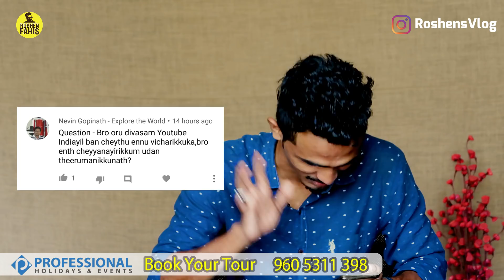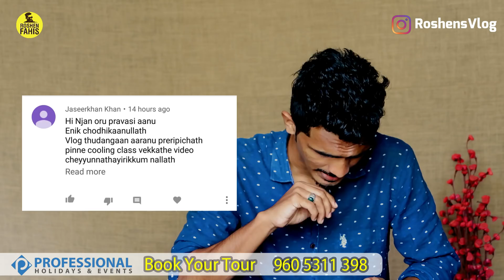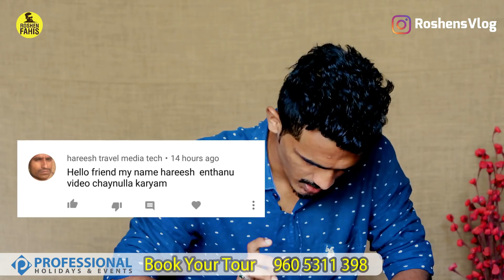യുട്യൂബിൽ നിന്നും എന്റെ വരുമാനം $🤑!! Q&A || MY Job || YouTube Money & Earnings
യൂട്യൂബിൽ നിന്നും എനിക്ക് മാസം എത്ര രൂപ കിട്ടുന്നുണ്ട് ??? എന്റെ മറ്റു ജോലി എന്താണ് ??? എല്ലാ നിങ്ങൾ അറിയാൻ ആഗ്രഹിക്കുന്ന കാര്യങ്ങൾ.
My YouTube Monthly Income ??? My Job ??? How much my earnings ??